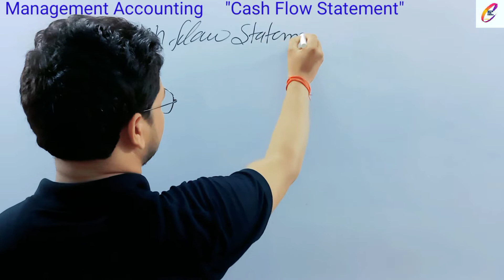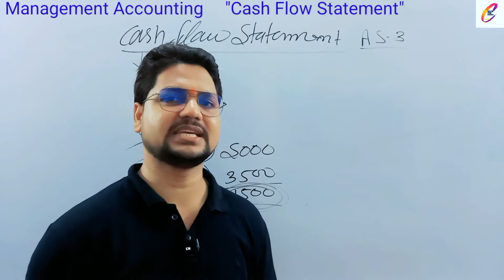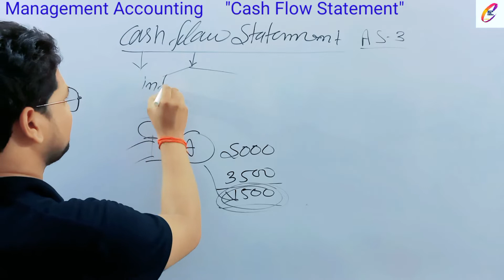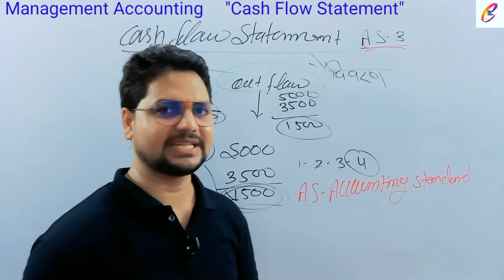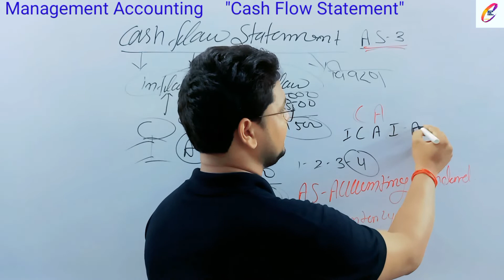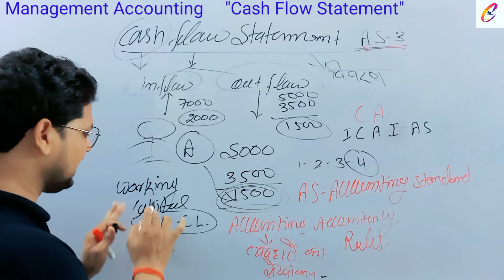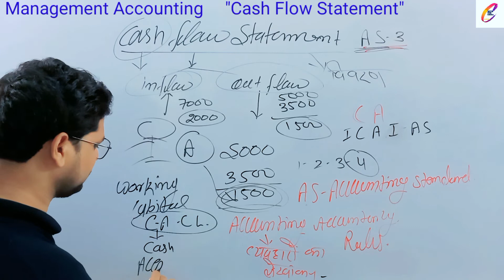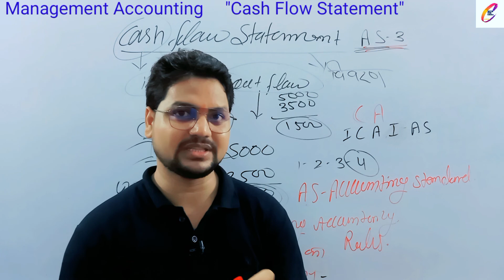BASIC AND CONCEPTS OF CASH FLOW STATEMENT || 12TH STANDARD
हमलोग अपने इस वीडियो में समझेंगे कि  Cash Flow Statement क्या होता है और इसकी क्या उपयोगिता है?